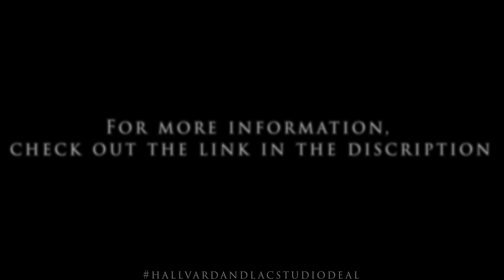HALLVARD X LAComposer Studio | A Exclusive Partnership for Custom Epic Music / Mixing & Mastering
An exclusive partnership offering you a special discount for professionally crafted music. Created specifically for your projects, promotions, and needs with the highest quality and craftsmanship.